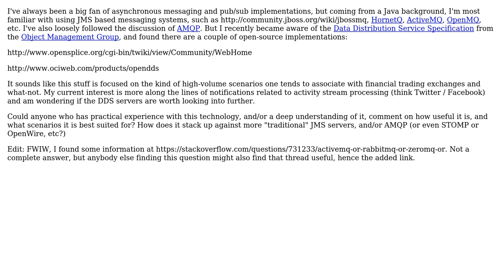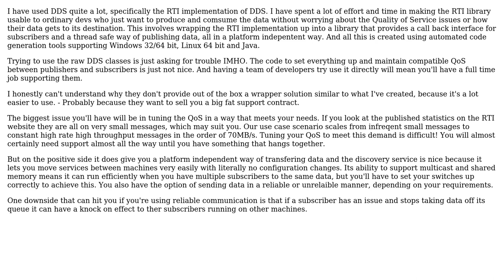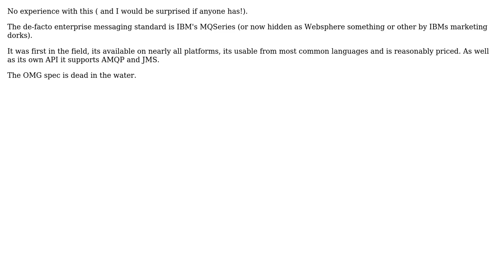What scenarios are implementations of Object Management Group (OMG) Data Distribution Service...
Software Engineering: What scenarios are implementations of Object Management Group (OMG) Data Distribution Service best suited for?

With thanks & praise to God, and with thanks to the many people who have made this project possible! | Content (except music & images) licensed under CC BY-SA | Music | Images & others | With thanks to user rbp user mindcrime user James Anderson and the Stack Exchange Network Trademarks are property of their respective owners. You are responsible for your own actions.